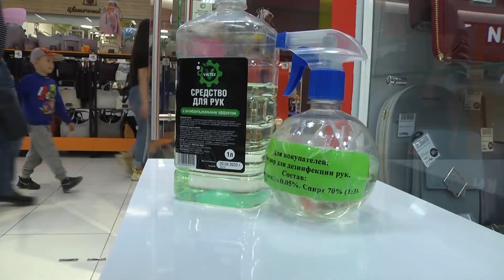Рано расслабляться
Нежданно-негаданно, впрочем, так и предполагалось. В один из рабочих дней сотрудники Роспотребнадзора приехали с проверкой в один из торговых комплексов Полевского. Их интересовало – соблюдают ли предприниматели все меры защиты для себя и своих покупателей. Оказалось, не все. Как только ввели послабления, многие забыли об осторожности. Подробности в нашем следующем сюжете.